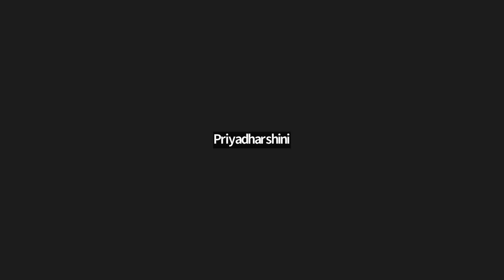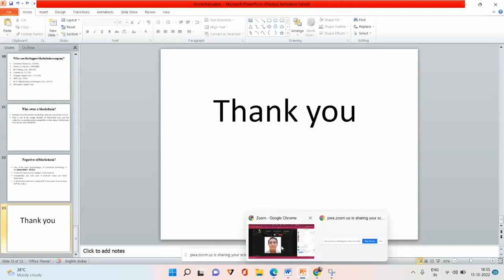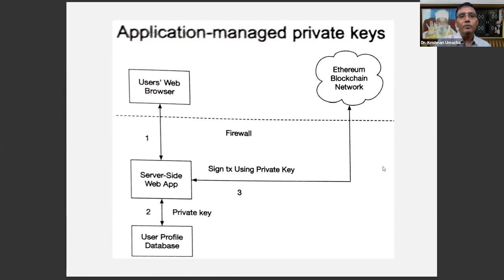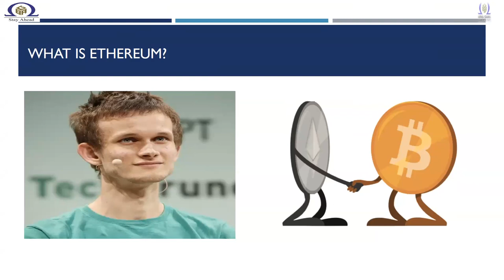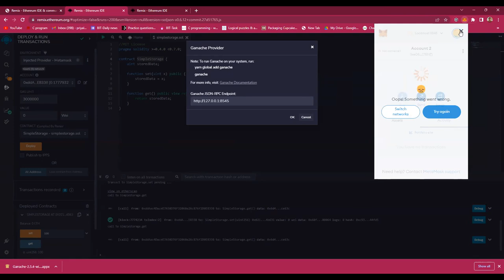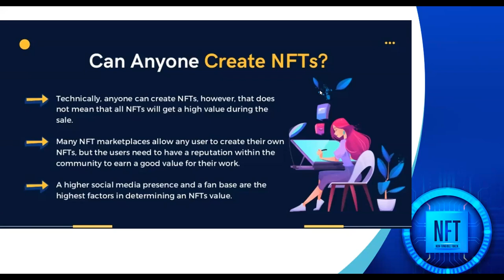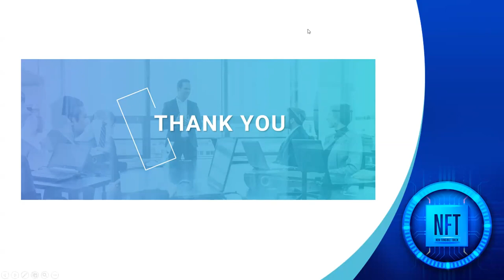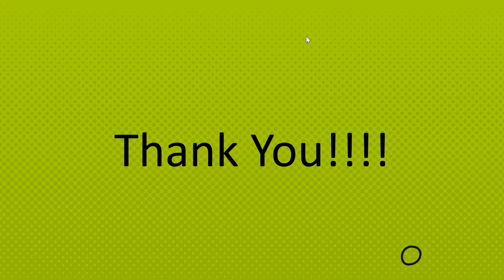Blockchain Workshop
15th October, Saturday
6.30 pm India/ 9.00 am Canada / 2.00 pm

- Dr. V. Sri Vigna Hema, Assistant Professor - Senior Grade Level II, Dept IT and Head of BlockChain Technology Special Laboratory, Bannari Amman Institute of Technology, India (Workshop Chair)
Topic – NFTs: Friend or FOMO? The Crypto solution for the art world?
- Akash Suresh Patil, Assistant Professor at Parul University, Vadodara,India
Topic –  Internet of Things & Blockchain Security
- Sangeetha A S, Asst Prof, Dept. of CS, S. T. Hindu College, Nagercoil, India
Topic: Supply Chain Management using Blockchain Technology
- Priya L, Assistant Professor, Dept IT, Bannari Amman Institute of Technology, India
Topic - A demo on private and public Blockchain in Ethereum and smart Contracts
- Dr Aditya Kumar Sahu, Associate Prof, CSE, Vignan University, Guntur, India
Blockchain, Working process, Types, Advantages, disadvantages
- Dr. Krishnan Umachandran, Nelcast Ltd., India.
Manufacturing Blockchain

Student's Representatives
- GOWSIKA SREE S M
- ABZAR SAFFAN H
- PRIYADHARSHINI M